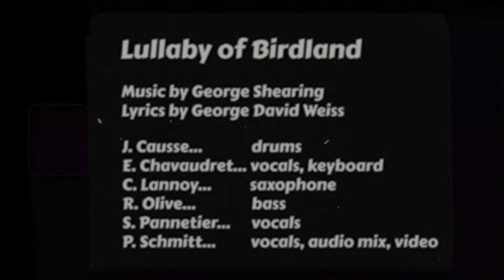Lullaby of Birdland / La Légende Du Pays Des Oiseaux (Cover)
Let's get in the mood with an all time classic. :)
I'm sure you already know this jazz standard, but do you know the French version arranged by Michel Legrand and performed by the Blue Stars?

We wanted to pay tribute to both US/FR versions in this cover. Hope you like it!

Lyrics by George David Weiss
French lyrics by Jean Constantin

People performing in this video
Joseph Causse...        Drums
Edgar Chavaudret...    Vocals, keyboard
Christophe Lannoy...   Saxophone
Raphaël Olive...            Bass
Sam Pannetier...          French vocals
Pierre Schmitt...           French vocals, audio mix, video

Vocals recorded on a AT4047/SV and Rode NT1
Bass is a Cort B4
Keyboard is Roland FP-4F with Native Instruments Mark 1 Midi soundpack

Some parts of the clip were shot with my gear
Filmed with a Panasonic GH5
Lighted with a Nanlite Forza 60B and an Aputure MC